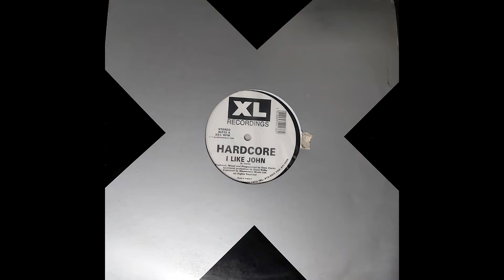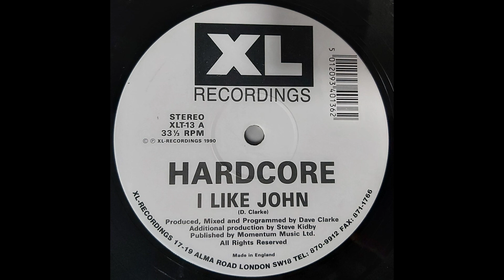Hardcore - I like John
Produced, mixed and programmed by Dave Clarke
Additional production by Steve Kidby
XL Recordings